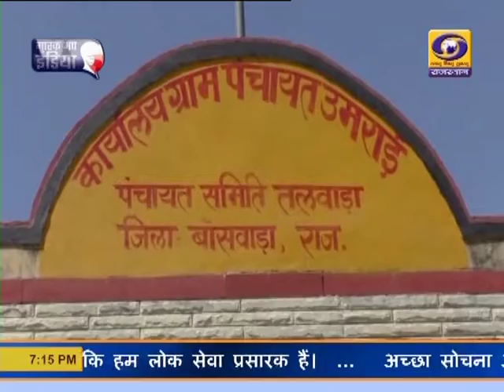बांसवाड़ा चिरंजीवी स्वास्थ्य योजना